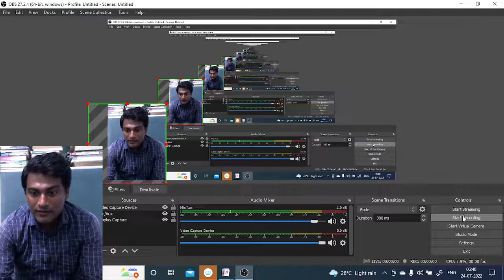Semester - II & GE: Kirchoff's Equation: Change of enthalpy of reaction with temperature